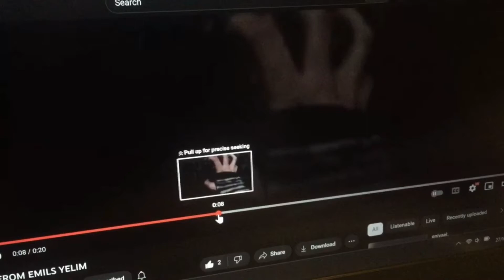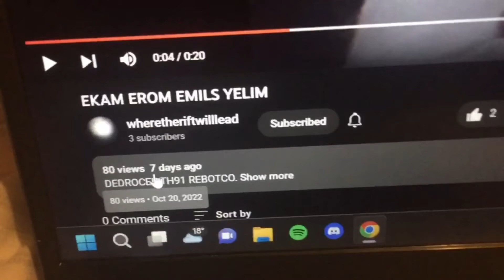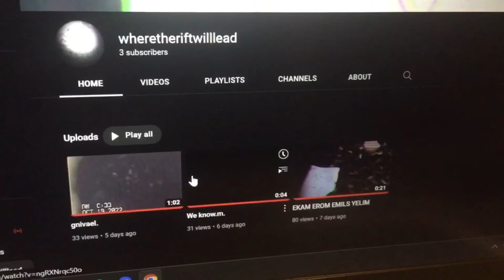Mysterious commenter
Wheretheriftwilllead has been commenting,the videos on their channel appear to be cryptic messages addressed to us